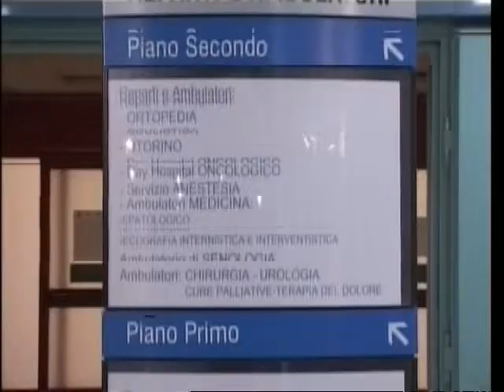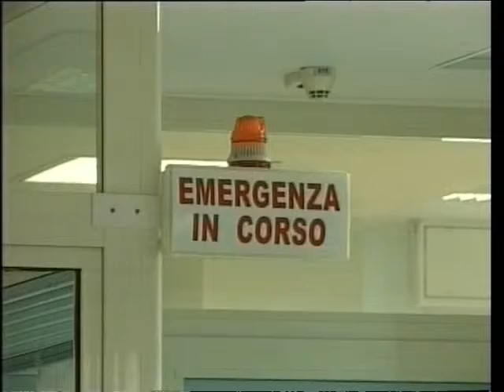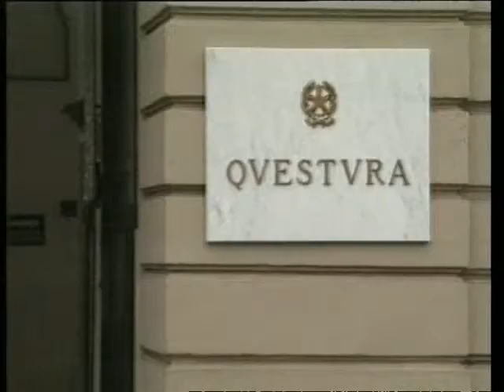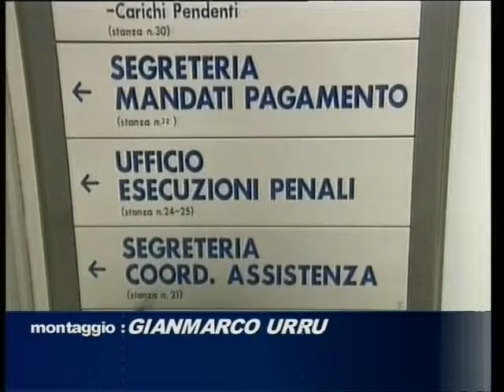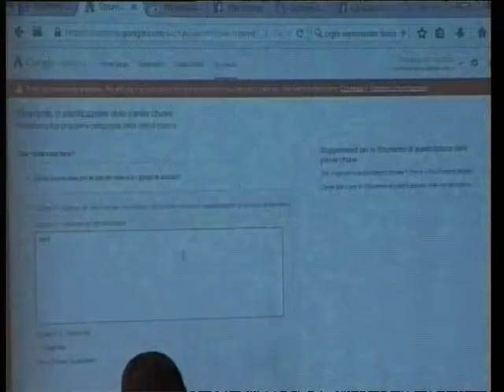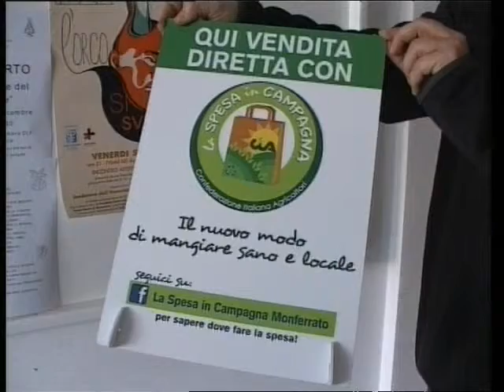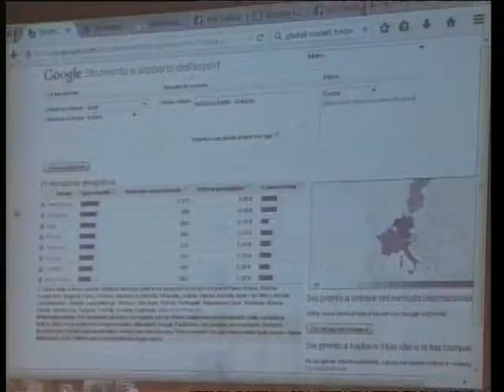TG AL A 130115 H1900